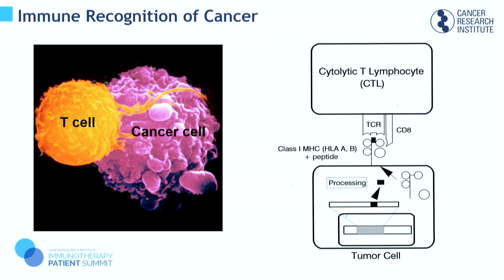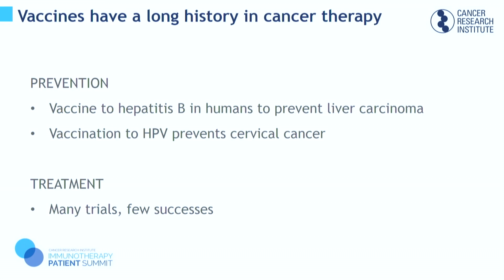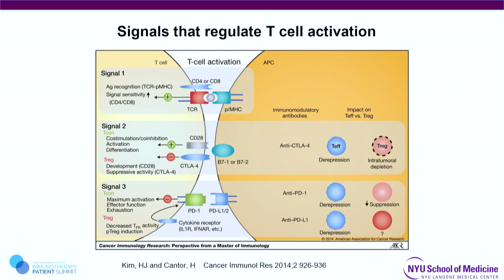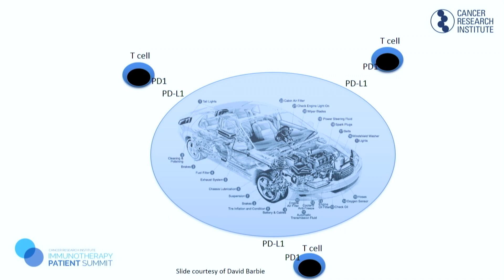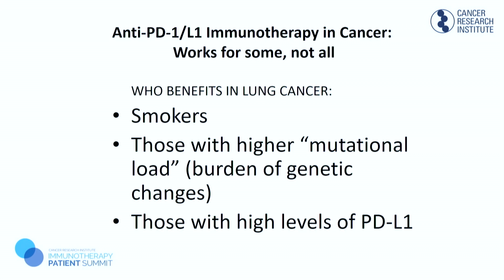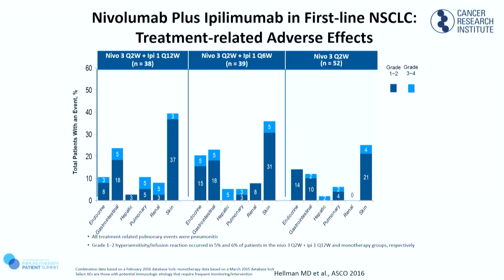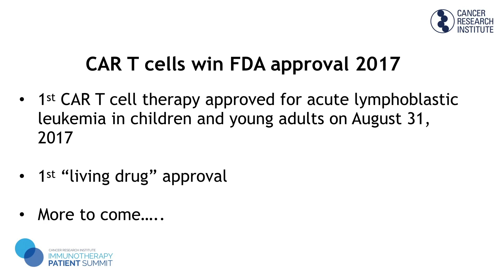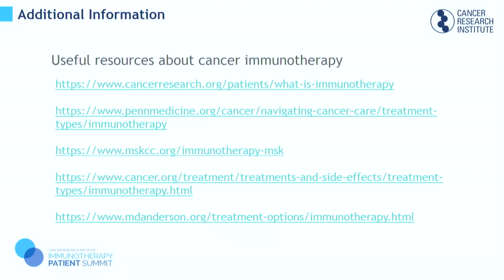Basics of Immunotherapy with Dr. Leena Gandhi – NYC Immunotherapy Patient Summit 2017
Dr. Leena Gandhi, director of thoracic medical oncology at NYU Langone Medical Center, kicked off the expert speaker section of our Immunotherapy Patient Summit in NYC. Dr. Gandhi, who a member of CRI’s global clinical investigator network, introduced the basics of the revolutionary cancer treatment known as immunotherapy and discussed what’s on the horizon.

Recently Dr. Gandhi participated in a webinar about what patients need to know about immunotherapy clinical trials